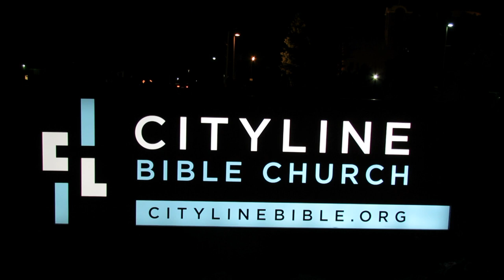CityLine Bible Church Launch Trailer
Love God.  Love People.  Make Disciples. For The Glory of God.